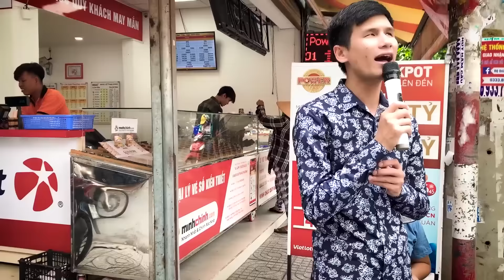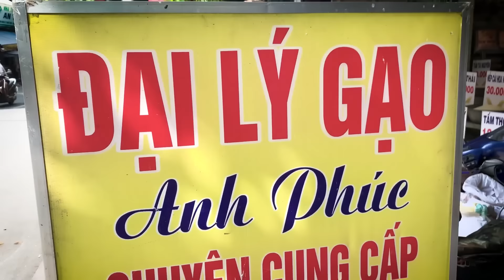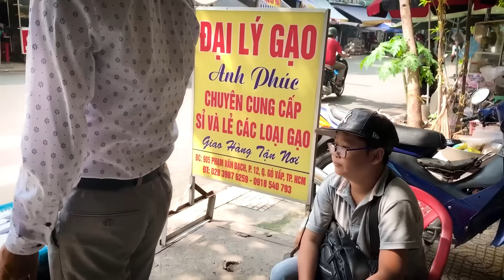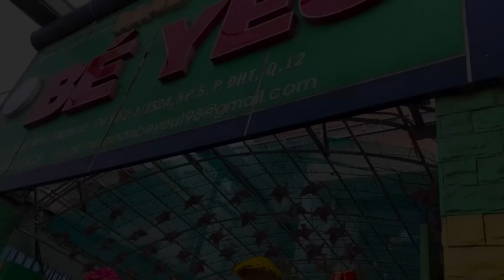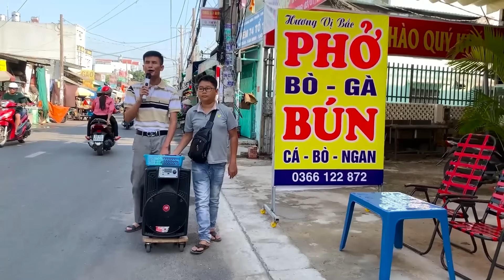Xuân Hòa đốn gục cả phố chợ khi hát câu đầu tiên - Bolero Ca Sĩ Mù Hát Rong Đường Phố